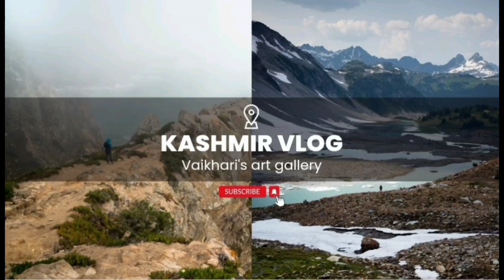Chandan Valley vlog | Day 2 in Kashmir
This  is the second in kashmir and today we had explore the beauty of heavan and had visited chandan valley and betab valley this is the place where bajrangi bhaijan ahe bhetab movies hsd shooted

u must visit once in ur life